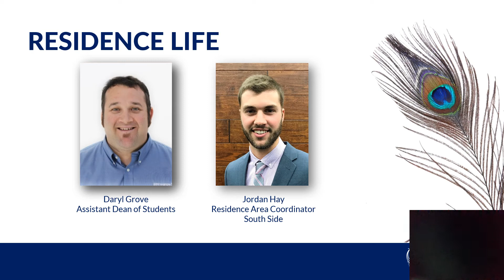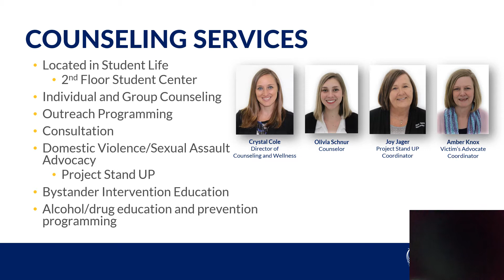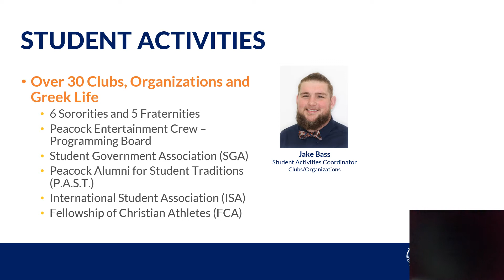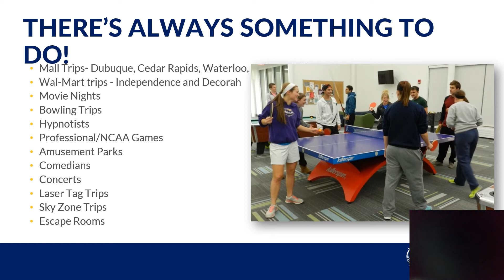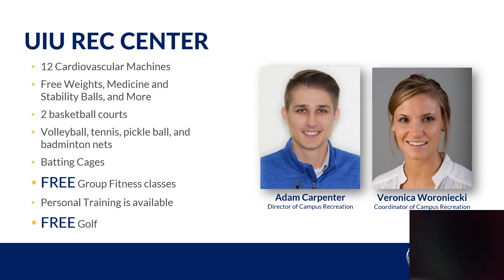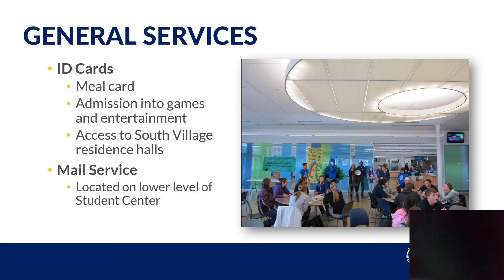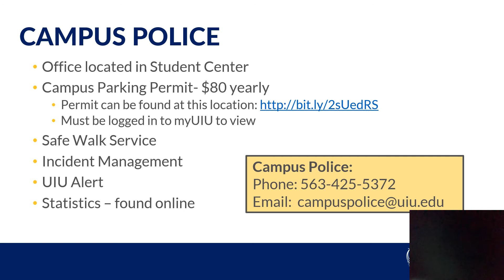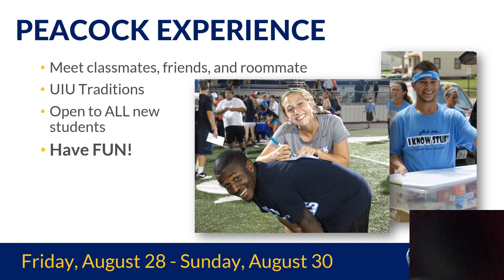Student Peacock Resources at UIU 2020 21 OAR VIRTUAL